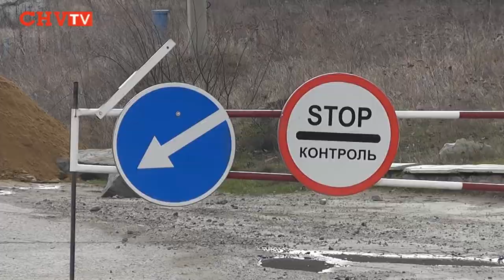На всіх в'їздах та виїздах з Буковини встановлені блок пости